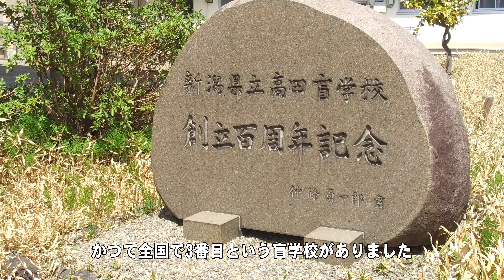【上越妙高百景】 高田駅から盲学校跡へサイクリング（新潟県上越市）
桜咲く高田駅前から南へ。路地を通って百年料亭「宇喜世」とかつて高田中劇会館があった横を通過します。寺町に入り福祉交流プラザをめざします。ここにはかつて高田盲学校がありました。日本で3番目に設立された深い歴史が残されています。